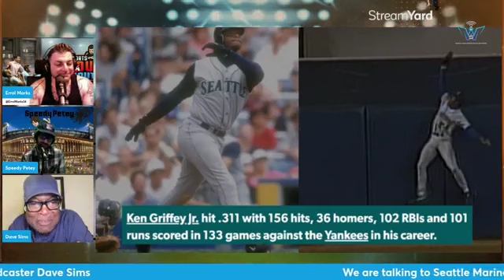Superstars in Seattle... Dave Sims discusses many during his career!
Superstars in Seattle... Mariners play-by-play broadcaster Dave Sims discusses many of them, including Julio Rodriguez, Adrian Beltre, Felix Hernandez, and Ichiro Suzuki, as well as a lot of GREAT baseball stories and analysis on some of the big storylines this offseason...